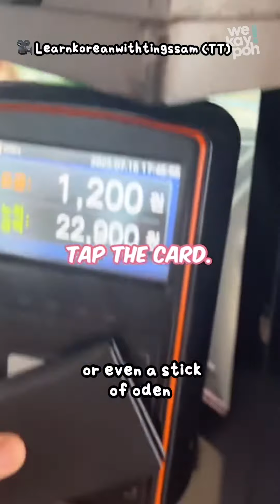South Korean Won Weakens Against Singapore Dollar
According to news reports, some local money changers ran out of Korean won after it fell to a new low against the Singapore dollar. The exchange rate is 1 SGD = 1012 won. It’s a good time to change your money to Korean won.